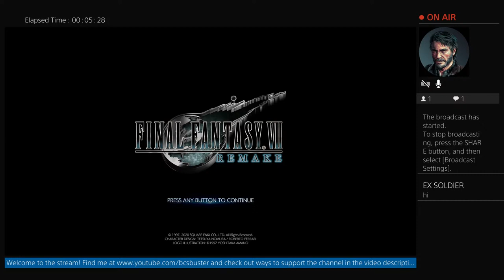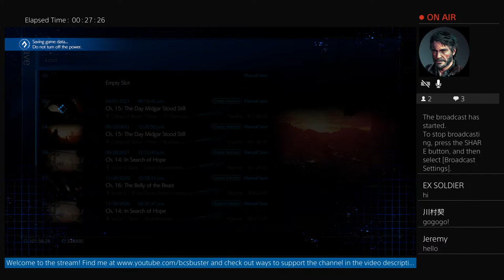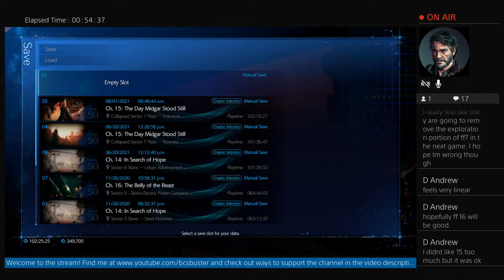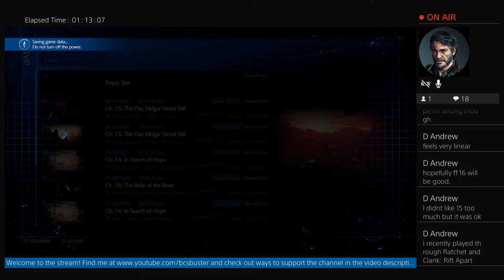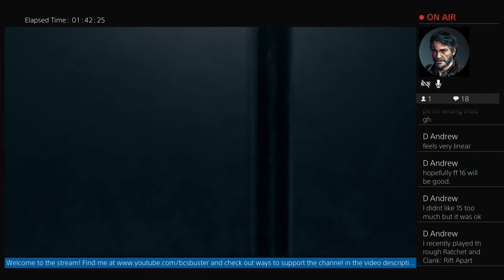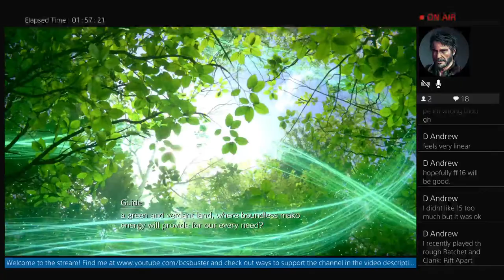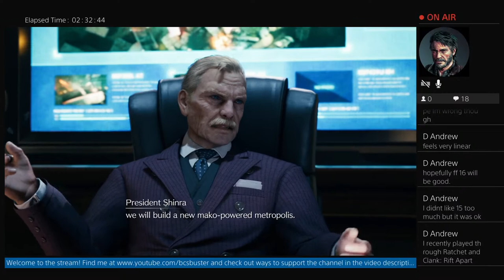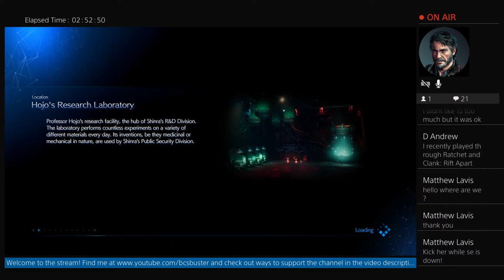Let's Stream Final Fantasy 7 Remake - #55: Guided Tour (Chapters 15 & 16)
In this episode, we play through Chapter 15 and most of Chapter 16, exploring all of the highs and lows of the Shinra Corporation. Literally and figuratively.

Note: Gameplay begins at 4:40.